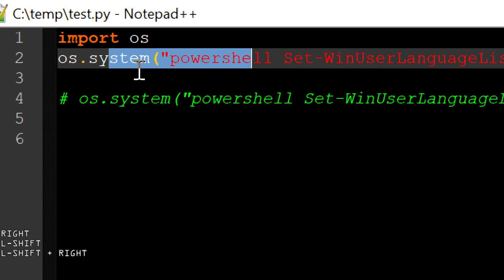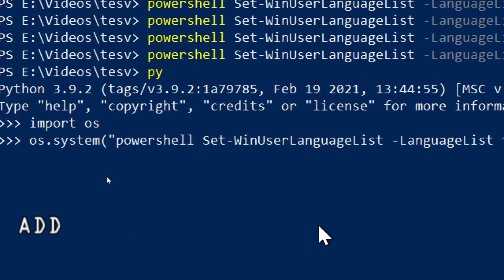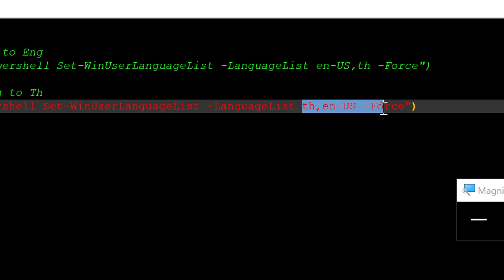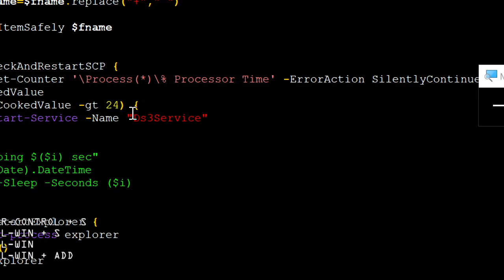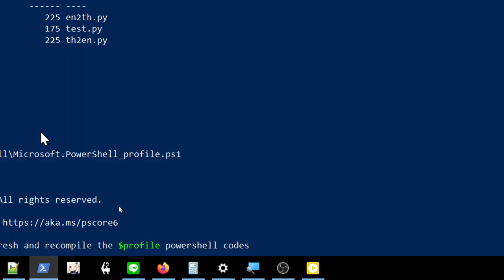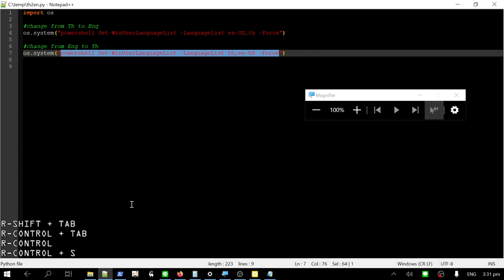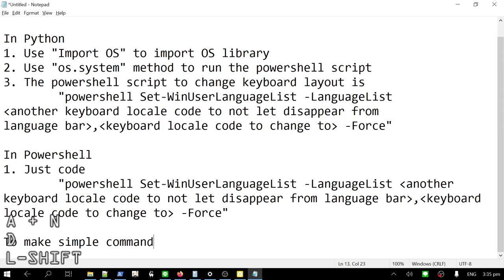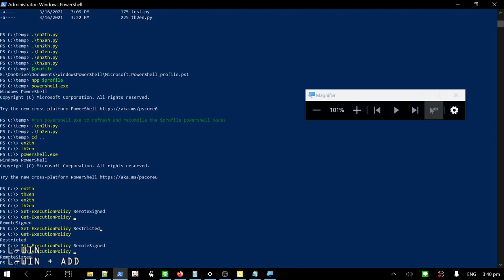[How-To] Switch Keyboard Layout using Python or Powershell scripts | วิธี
-- ToC --
00:00:00 In Python
00:00:30 Test Python codes on Py command line in powershell
00:03:05 Two way codes change to change back
00:05:16 In Powershell + Powershell scripts
00:06:46 Make more simple use as python simple file name
00:09:04 Make more simple use using powershell profile
00:15:34 Summary + In Python
00:18:59 + In Powershell
00:19:41 + Make simple commands both Python and Powershell
00:22:38 In case of error Restricted on Powershell profile

Summary
In Python
1. Use "Import OS" to import OS library
2. Use "os.system" method to run the powershell script
3. The powershell script to change keyboard layout is
 "powershell Set-WinUserLanguageList -LanguageList ,another keyboard locale code to not let disappear from language bar,,,keyboard locale code to change to, -Force"
In Powershell
1. Just code
To make simple command
In python
1. Create simple Py file in the executable folder like c:\windows and use the coding above
In powershell
1. Use $profile to specify the windows profile powershell script location
2. Edit the file using your editor, for mine, notepad++ using the coding above
3. Save and rerun "powershell" command to recompile the script file
4. If you have problem "Restricted" error, use this command
 "Set-ExecutionPolicy RemoteSigned"